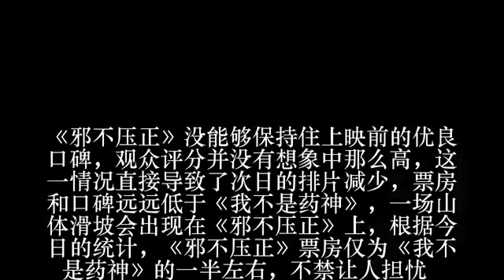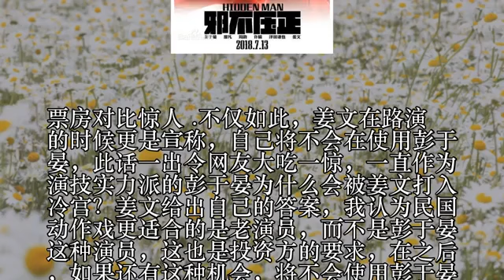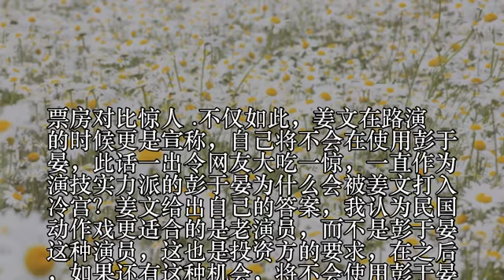《邪不压正》首日溃败，今日仅为一半！彭于晏被姜文打入冷宫？